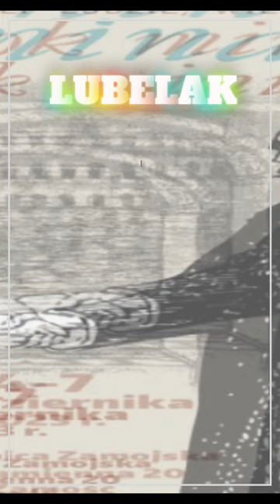Zamość: Luminarze epok minionych...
Luminarze epok minionych - niezwykli ludzie, wielkie dzieła
W dniach 4-7października 2023 roku Książnica Zamojska im. Stanisława Kostki Zamoyskiego będzie realizowała program Luminarze epok minionych - niezwykli ludzie, wielkie dzieła.
W swoich działaniach będziemy wspominać wybranych Patronów Roku 2023: Jana Matejkę i Jadwigę Zamoyską, a także kultywować pamięć o Błogosławionym Kardynale Stefanie Wyszyńskim.
Zaprosimy zatem do wysłuchania kilku opowieści wygłoszonych przez regionalistów:
·  „O Zamoyskich kobietach rzecz niezwykła” – opowieść Dominiki Lipskiej o Jadwidze z Działyńskich Zamoyskiej;
· „Wielki szacunek do bożej przyrody” – opowieść Karola Jańczuka o szlakach Roztocza Wschodniego;
· „Średniowiecze regionu” - żywa lekcja historii z Danielem Mrozem.
Pasjonatów historii zaprosimy na spotkanie autorskie z doktorem Jackiem Feduszką „Zamoyscy na obrazach Jana Matejki”. Prelegent przedstawi kontekst historyczny obecności Zamoyskich na obrazach mistrza. Wydarzenie uświetni koncert Zespołu Muzyki Dawnej „Capella all’Antico”.
Nie zabraknie też propozycji dla pasjonatów rękodzieła. Podczas warsztatów „Co każda panna umieć powinna” pokażemy, jak przygotować biżuterię florystyczną, nauczymy podstaw techniki makramy oraz koralikowania. Część z wykonanych  prac umieścimy na powarsztatowej wystawie rękodzieła.
W przestrzeni wirtualnej pojawi się wystawa „Obiektywnie piękne LUBELSKIE”. Swoje fotografie zaprezentują: Piotr Piela, Karol Jańczuk, Bogusław Pupiec i Leszek Wygachiewicz.
      W Bibliotece Cyfrowej Książnicy Zamojskiej pojawi się również nowa kolekcja cyfrowa: „Archiwum Przeźroczy Barwnych Stanisława Orłowskiego”.
Na wszystkich użytkowników biblioteki, którzy odwiedzą nas w czasie trwania akcji, będzie czekało koło fortuny z quizem „Tu działa się historia”. Poprawne odpowiedzi nagrodzimy drobnymi upominkami.
Partnerem wydarzenia „Luminarze epok minionych – niezwykli ludzie, wielkie dzieła” – cykl wydarzeń promujących wybranych patronów roku 2023 jest Województwo Lubelskie „Warto być Polakiem”.

🗞️ Lublin: Uroczyste obchody 70-leciaSpecjalnego Ośrodka Szkolno-Wychowawczego dla Dziec...
🗞️ Lublin: Wnioski o stypendia na projekty są przyjmowane do 31 października
🗞️ Z tasakiem rzuciła się na znajomego. Zarzut usiłowania zabójstwa dla 24-latki
🗞️ Czym różni się skup aut od komisu samochodowego? Co lepsze?
🗞️ Ciągle złoci! Platinum Motor Lublin zwycięża PGE Ekstraligę
🗞️ Premier dwoił się i troił. Mateusz Morawiecki z wizytą na Lubelszczyźnie